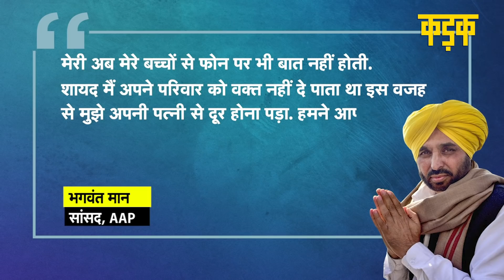Bhagwant Mann एक कमेडियन से कैसे बने Punjab के CM? | Punjab Elections 2022 | AAP | punjab news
आम आदमी पार्टी (Aam Admi Party) के प्रमुख अरविंद केजरीवाल (Arvind Kejriwal) ने पंजाब विधानसभा चुनाव (Punjab Elections) के लिए प्रदेश में सीएम (Punjab CM Candidate AAP) के चेहरे का ऐलान कर दिया है. केजरीवाल ने आम आदमी पार्टी के पंजाब की संगरूर लोकसभा सीट से सांसद भगवंत मान (Bhagwant Mann) को मुख्यमंत्री पद का उम्मीदवार घोषित किया है. भगवंत मान संगरूर से लगातार दूसरी बार सांसद चुने गए हैं.